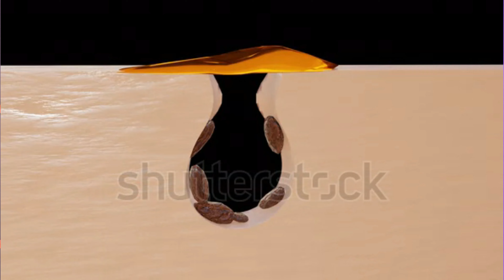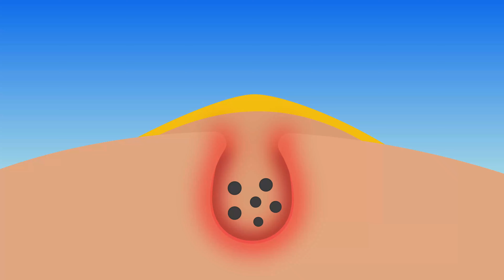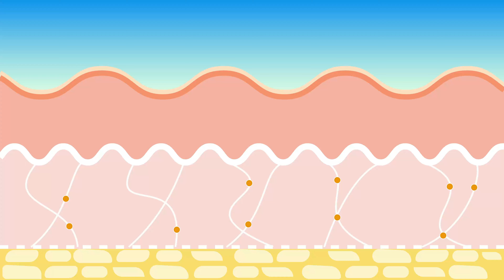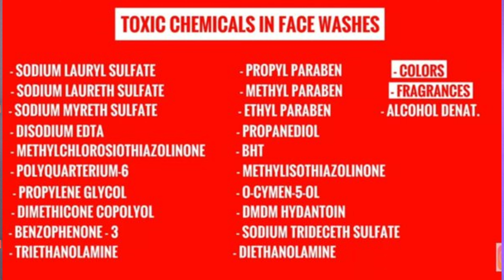How To Select A Face Wash For Your Face | Telugu | Best Face Wash In India | skin care By Suraj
Title

Face wash

OMEGA 3 FATTY ACIDS CAPSULES

1. MAMA EARTH UBTAN FACE WASH

2.PONDS ACNO CLEAR ACNO FIGHT FACE WASH

3.GARNIER MEN 2 IN 1 DOUBLE ACTION FACE WASH

4.GARNIER MEN 6 IN 1 ACNO FIGHT FACE WASH

5.NIVEA MEN ALL IN 1 FACE WASH

TO BUY LINKS

HAIR STRAIGHTENER

TO BUY LINKS

1.urbangabru onion hair oil

2. mama earth onion hair oil

4.argon oil

5.castor oil

hair serums

1.urban gabru hair serum

2.setwet hair serum

3. beardo hair serum

4.streax hair serum

1.mama earth shampoo

2.urbangabru hair shampoo

3.wow hair shampoo

4.lorial antihairfall shampoo

1. mama earth

2. wow hair conditioner

1. MAMA EARTH ONION SHAMPOO

2. URBAN GABRU RED ONION OIL

3.WOW APPLE CIDER VENIGER

4.LORIAL PARIS ANTI HAIRFALL SHAMPOO

5.TRESEEMEE BONTIQUE  SHAMPOO